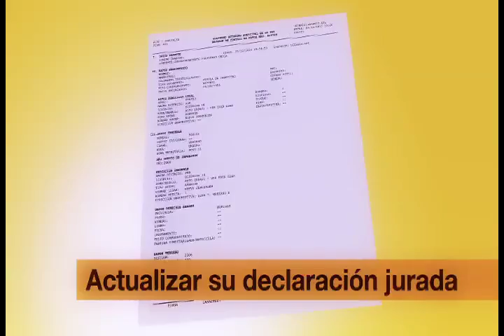Procesos de fiscalizació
En el marco de la campaña "aún estas a tiempo de salvar tu patrimonio" se promueve que los contribuyentes que están pagando mal sus impuestos puedan regularizar su declaración jurada.